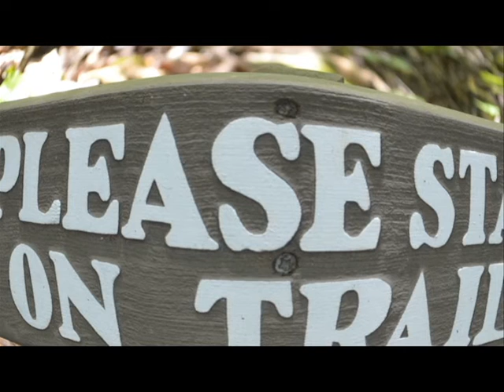Upper Falls Big Canoe, Georgia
Nancy Womack Trail, Big Canoe, Georgia - Lower Falls & Upper Falls—located on Disharoon Creek in the southwest corner of Dawson County; 60 miles north of Atlanta
film taken for blue-screen usage for news show at Dalian American International School, Dalian, China
video and edits by Terrell Neuage